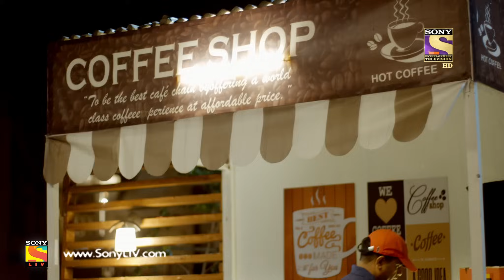Kuch Rang Pyar Ke Aise Bhi - कुछ रंग प्यार के ऐसे भी - Ep 361 - 18th July, 2017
Episode 361:
Dev calls up Ishwari and informs her that Sonakshi is with her. The two are drawn to each other like never before as they share a romantic moment in each other's arms. Later, Dev stops Sonakshi from leaving for work. Sonakshi pacifies an unwell Dev and leaves for work. While at work, Sonakshi signs a crucial deal, thanks to Dev's influence. Sonakshi vents out her anger on Dev as he recommended her to the client.

About Kuch Rang Pyar Ke Aise Bhi:
Kuch Rang Pyar Ke Aise Bhi (English: A few colors of love can be like this too) is an Indian fiction romance television series, which premiered on 29 February 2016 on SetIndia TV Channel. The series is a realistic take on the romantic relationship between Devrath and Sonakshi. Their love story and how it will impact the unique, close-knit relationship between Devrath and his mother is the main theme of the show.The show is set in Delhi, and revolves around Mr. Devrath Dixit and Dr. Sonakshi Bose.Dev is a successful business tycoon who lives with his mother Ishwari, whom he's devoted to, his three beloved sisters, Neha, Nikki and Riya, his uncle, aunt and their son. Dr. Bose, on the other hand is a consulting nutritionist, who hails from a middle class Bengali family of five, and is appointed by Dev for Ishwari's permanent consulting nutritionist. Initially, both Ishwari and Dev are indifferent to Sonakshi but gradually form a bond with her.